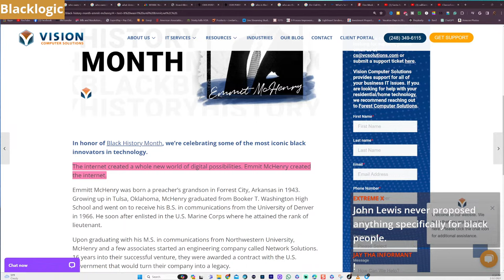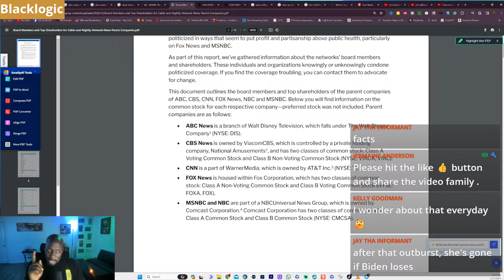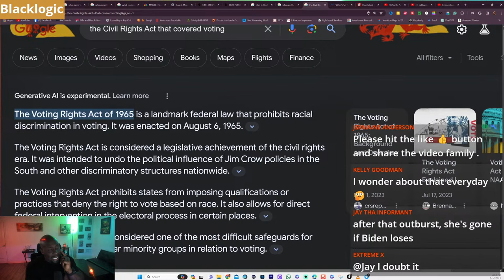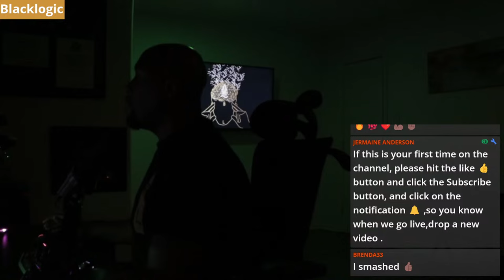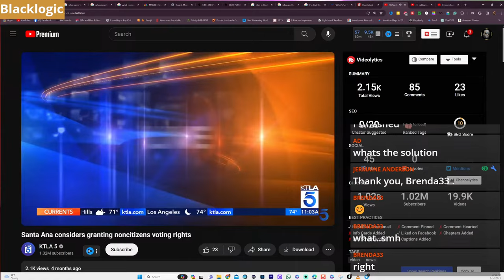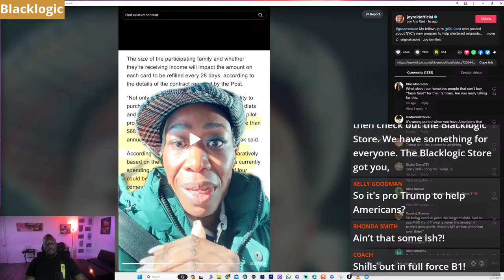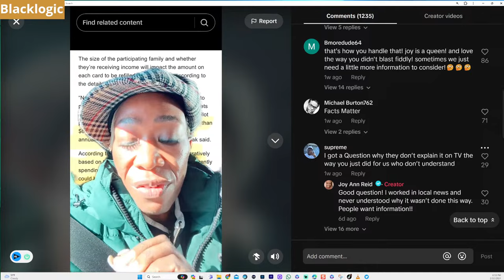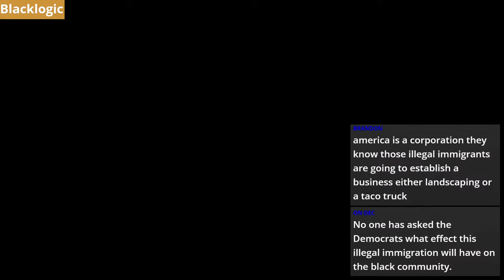How Black Democratic Organizations Exploit the Black Vote PT 2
🔴How Black Democratic Organizations Exploit the Black Vote

We delve into the long-standing issue of black democratic organizations exploiting the black vote. Throughout history, black democratic organizations have played an influential role within the Foundational Black American community. However, it is crucial to critically analyze their impact and question whether these organizations are genuinely serving the best interests of the black population. My comprehensive analysis will examine various tactics employed by these organizations, uncovering potential exploitation and manipulation for political gain. At the core of our investigation is the undeniable importance of the black vote. The power vested in this collective voice has the potential to shape policies and bring about meaningful change within society. Unfortunately, some black democratic organizations may be taking advantage of this power, diverting it from its true purpose of driving progress for the black community. Join us as we unmask the truth behind this matter, discussing specific instances, political strategies, and historical context that have contributed to this exploitation within black democratic organizations. By understanding the intricacies of these actions, we aim to empower viewers to make informed decisions and demand accountability from such organizations. Our intention is not to discourage rightful political engagement but to emphasize the significance of an informed and discerning electorate. It is time to address the elephant in the room and challenge the integrity of these organizations, ensuring that the black vote is utilized to uplift the community and fight for genuine justice.